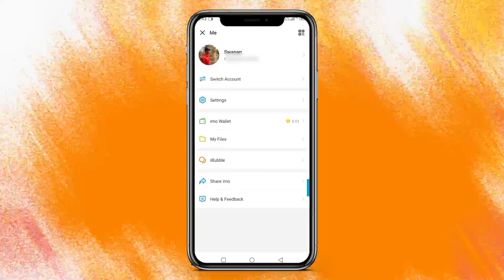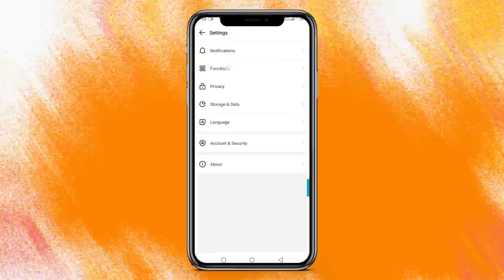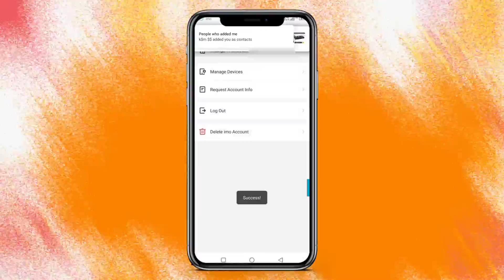Imo Phone Number Change | Kivabe Imo Number Change Korbo | Imo Mobile Number Change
▶Video Topic : In this video I have shown you how to change imo number.imo number change.kivabe imo number change korbo.imo number change 2022.imo number change kara.imo number change kore kivabe.ইমুর নতুন সেটিং 2022.ইমু নাম্বার কিভাবে চেঞ্জ করব